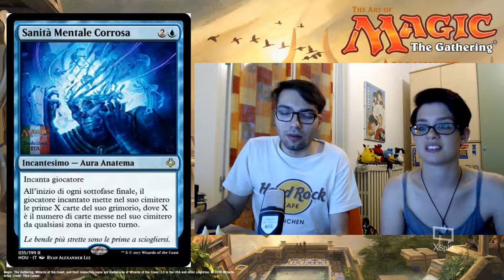LIVE SPONSORED BY NICOL BOLAS: L'Era della Rovina Incombe!